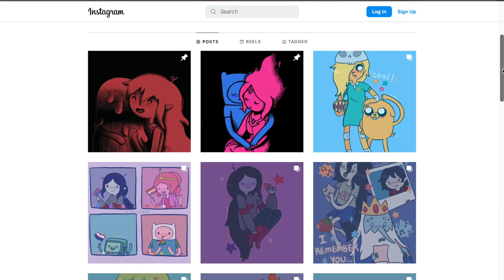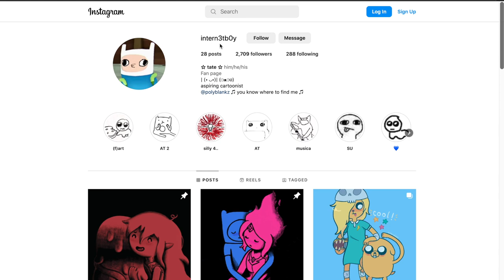Adventurama Time - Adventure Time Theory #5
Are these two worlds truly connected or is the Multiverse a load of nonsense? Who can say.

Thumbnail by @intern3tb0y on instagram

0:00 Intro.
0:20 Surface Similarities.
1:35 Dog and Robot.
4:33 The Princess.
7:20 In Conclusion...